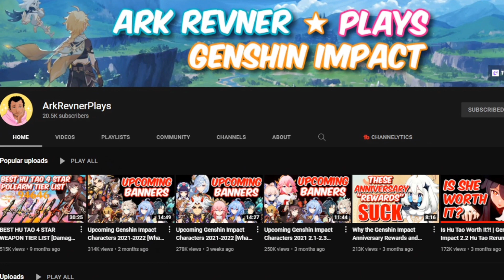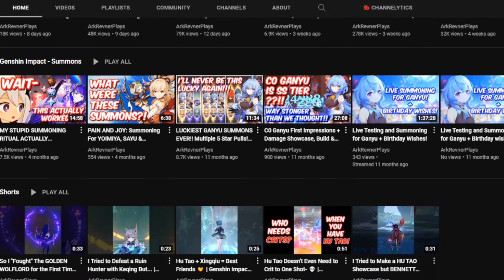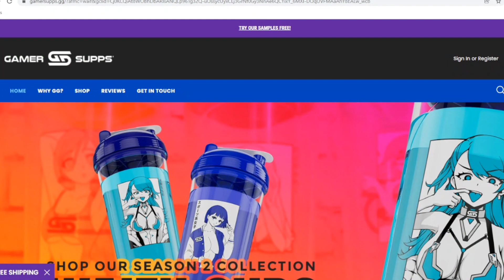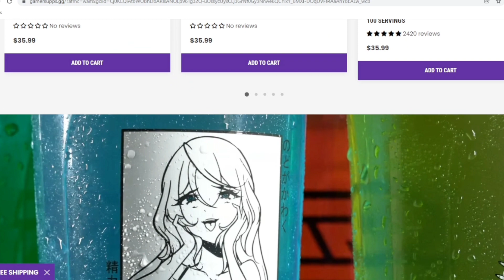WHY I WON'T REVIEW SHENHE + HOW TO HAVE YAE MIKO READY UPON RELEASE | Genshin Impact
So for today's video I decided not to do a review on Shenhe and I give my reasons why but in this video I also wanted to provide you what you can be doing right now to have your Yae Miko ready to go upon release! Hopefully this video helps and make sure to check out the videos down below!

0:00 No Shenhe review
3:57 Materials for Miko
7:36 Outro

The homies!

Artist: 多奈果